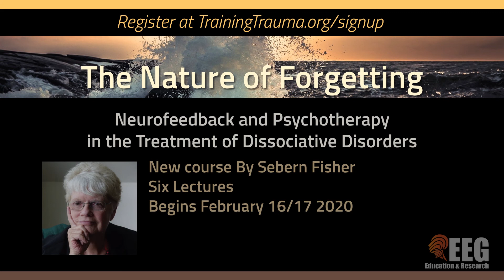Nature of Forgetting (3) - Recovering from Developmental Trauma Requires Brain Training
In this 6-week online course, Sebern Fisher will discuss the emerging neuroscience of trauma and dissociation and effective means to approach it in therapy. For more information on 'The Nature of Forgetting: Neurofeedback and Psychotherapy in the Treatment of Dissociative Disorders', please

𝗖𝗼𝘂𝗿𝘀𝗲 𝗢𝘃𝗲𝗿𝘃𝗶𝗲𝘄:

In this live webinar series we will explore the latest neuroscience research in developmental trauma and discuss how its findings challenge the prevailing belief that dissociation, repression, resistance and regression are primarily psychological defense mechanisms, at least in those with histories of neglect and abuse in childhood. We will instead address them as they are -- habitual firing patterns in the brain that form in response to survival threats early in life. When there are enough fearful stimuli the brain tends to return to its earliest patterns of protection.

The neuroscience of trauma is clearly indicating that we must change these habitual firing patterns in the brain.  Presently the only way we know to do this is with neurofeedback. We will review protocols that help those who have never experienced a sense of self and other to develop this capacity, primarily but not solely through affect regulation. And we will look at how all of this plays out in the therapy relationship, particularly with the “treatment-resistant” patients. We will discuss why these patients need highly skilled therapists who understand the brain dynamics underlying interpersonal ones.​

𝗖𝗼𝘂𝗿𝘀𝗲: The Nature of Forgetting: Neurofeedback and Psychotherapy in the Treatment of Dissociative Disorders
𝗜𝗻𝘀𝘁𝗿𝘂𝗰𝘁𝗼𝗿: Sebern Fisher
𝗙𝗮𝗰𝗶𝗹𝗶𝘁𝗮𝘁𝗲𝗱 𝗯𝘆: EEGer (EEG Education and Research)
𝗗𝗮𝘁𝗲: Feb 16 / Feb 23 / Mar 1 / Mar 8 / Mar 15 / Mar 22, 2020

Please note that the live webinars will also be recorded and will soon be available

𝗣𝗿𝗲𝗿𝗲𝗾𝘂𝗶𝘀𝗶𝘁𝗲𝘀: The course is designed for trauma therapists, including psychologists, social workers, occupational therapists, nurses, and psychiatrists.

𝗔𝗯𝗼𝘂𝘁 𝘁𝗵𝗲 𝗜𝗻𝘀𝘁𝗿𝘂𝗰𝘁𝗼𝗿:

𝗦𝗲𝗯𝗲𝗿𝗻 𝗙𝗶𝘀𝗵𝗲𝗿, M.A, BCN is the author of 'Neurofeedback in the Treatment of Developmental Trauma: Calming the Fear-Driven Brain'. Sebern was the Clinical Director of a residential treatment program for severely traumatized youth for 17 years and has worked with developmentally traumatized adults for her 45 year clinical career. She adopted neurofeedback in 1997 after experiencing profound and unexpected responses to it for herself. She has developed several protocols specifically to quiet the fear-driven brain and has written numerous articles and case studies demonstrating the effectiveness of neurofeedback when used in conjunction with trauma therapy. She is presently in private practice where she provides neurofeedback, psychotherapy and consultation, and offers training both nationally and internationally.

𝗥𝗘𝗟𝗔𝗧𝗘𝗗 𝗖𝗢𝗡𝗧𝗘𝗡𝗧

➤𝗧𝗵𝗲 𝗡𝗮𝘁𝘂𝗿𝗲 𝗼𝗳 𝗙𝗼𝗿𝗴𝗲𝘁𝘁𝗶𝗻𝗴: 𝗡𝗲𝘂𝗿𝗼𝗳𝗲𝗲𝗱𝗯𝗮𝗰𝗸 𝗮𝗻𝗱 𝗣𝘀𝘆𝗰𝗵𝗼𝘁𝗵𝗲𝗿𝗮𝗽𝘆 𝗶𝗻 𝘁𝗵𝗲 𝗧𝗿𝗲𝗮𝘁𝗺𝗲𝗻𝘁 𝗼𝗳 𝗗𝗶𝘀𝘀𝗼𝗰𝗶𝗮𝘁𝗶𝘃𝗲 𝗗𝗶𝘀𝗼𝗿𝗱𝗲𝗿𝘀